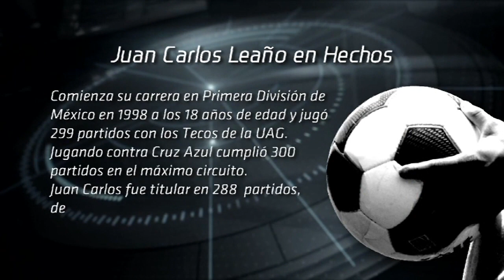¡No es FÁCIL ser el HIJO del DUEÑO! La HISTORIA de Juan Carlos "El Cheto" Leaño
Entrevista uno a uno de Elmur Souza con Juan Carlos "El Cheto" Leaño, histórico jugador de los Tecos de la UAG.

🍀 Regístrate en 1xBet con este link y llévate un bono de hasta 130 euros en tu primer depósito

👕 Y recuerda que si vives en México puedes encontrar toda nuestra mercancía a precio local en nuestra Tienda de TJ Sports en Printome.mx, solo haz click en el siguiente enlace